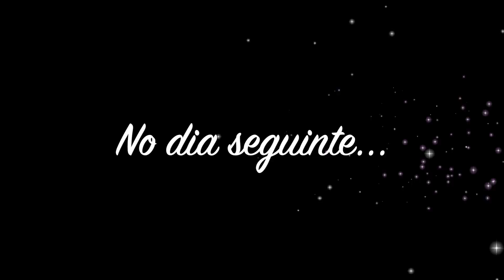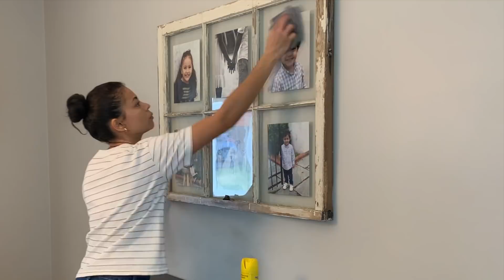Almofadas Novas | Retiramos a Decoração de Natal | Primeira Faxina do Ano | Joice Milacci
PRODUTOS DE LIMPEZA QUE MAIS USO:

SWIFFER DUSTER
SWIFFER MOP
BONA PARA PISO
WINDEX (LIMPA VIDRO)
TOALHAS DE MICROFIBRA
LUVAS PARA TIRAR PÓ
DETERGENTE DAWN
SABÃO PARA LAVA-LOUÇA
ASPIRADOR DE PÓ
ASPIRADOR PORTÁTIL

EQUIPAMENTOS QUE USO NOS MEUS VÍDEOS:

LUZES DE FILMAGEM
TRIPÉ PARA CAMERA
ADAPTADOR PARA IPHONE

CAIXA POSTAL

LYNCHBURG, VA
24503
UNITED STATES